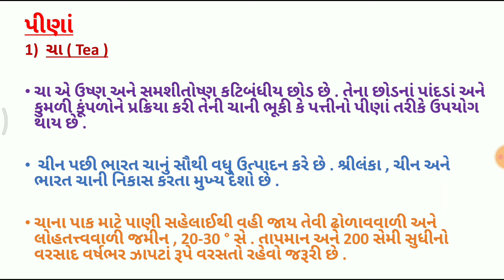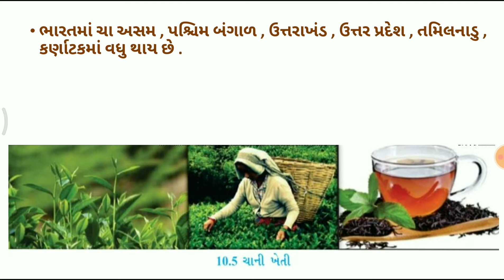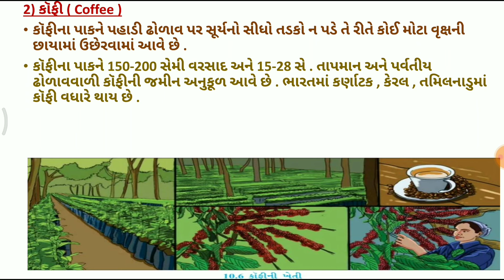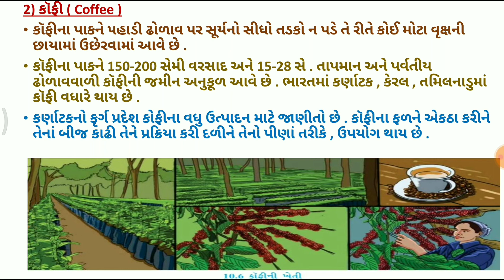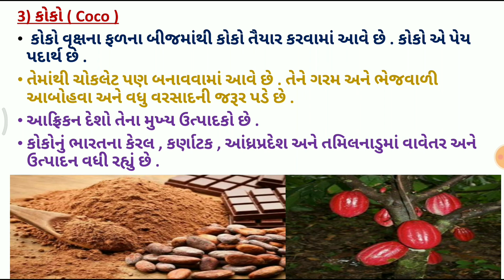✍️ભારતના પીણાં પાક 👉પાઠ.🔟.ભારત(🇮🇳):કૃષિ(🏝️) 📝ધોરણ 🚸:🔟 (📖)વિષય:-(📕)સામાજિક વિજ્ઞાન.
✍️ભારતના પીણાં પાક
પાઠ.🔟.ભારત(🇮🇳):કૃષિ(🏝️) 📝ધોરણ 🚸:🔟 (📖)
વિષય:-(📕)સામાજિક વિજ્ઞાન